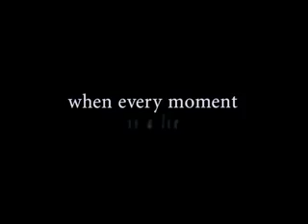Original Sin 18 + Movie Best Sex Scenes ORIGINAL 4K HD